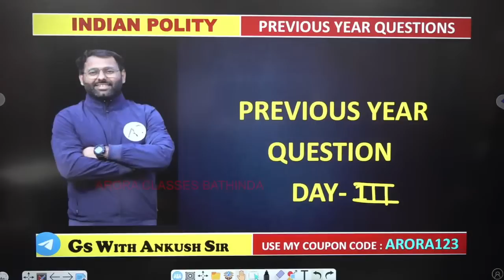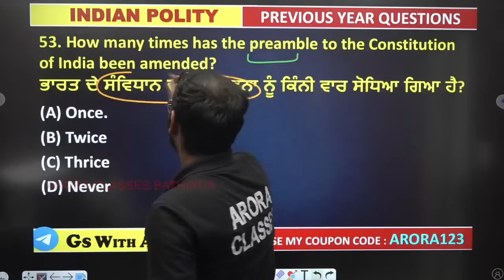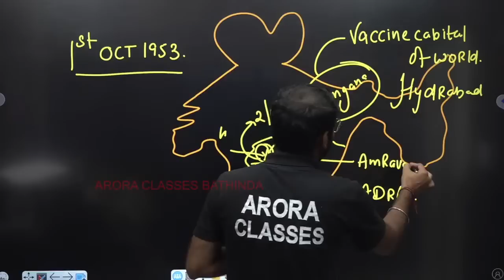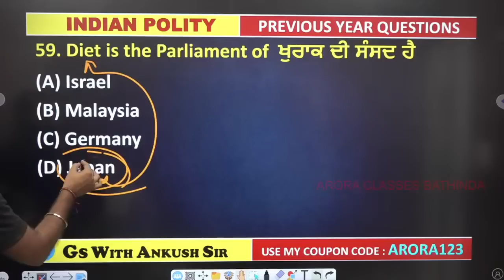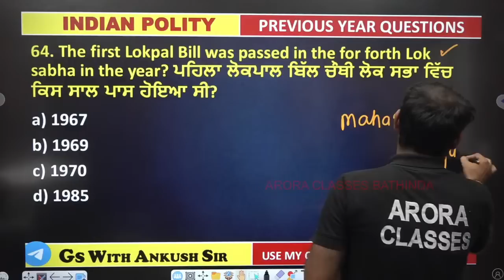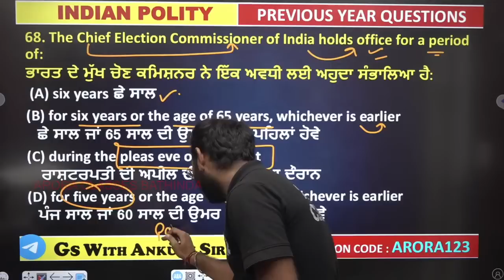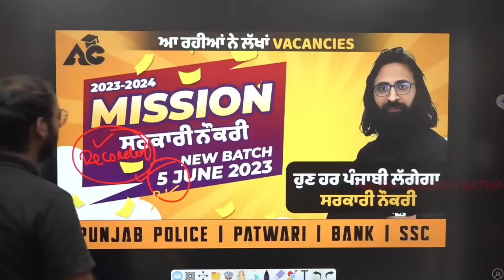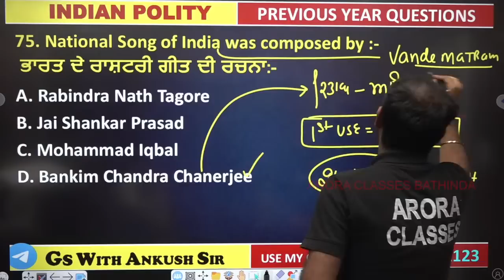GK WITH ANKUSH SIR | DISCUSS ਕਰਾਂਗੇ ਪੰਜਾਬ ਦੇ PREVIOUS YEAR QUESTIONS | DAY-3 | LIVE | 5:00 PM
GK WITH ANKUSH SIR | DISCUSS ਕਰਾਂਗੇ ਪੰਜਾਬ ਦੇ PREVIOUS YEAR QUESTIONS | DAY-3 | LIVE | 5:00 PM | GURUKUL ARORA CLASSES BATHINDA

For Free Career Counselling:
Visit Arora Classes Bathinda: